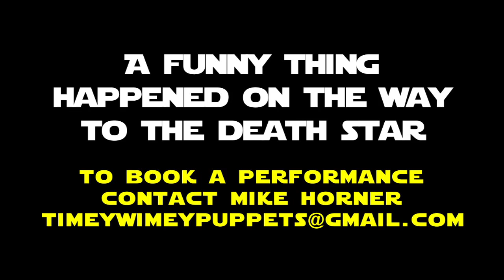A Funny Thing Happened on the Way to the Death Star: A Puppet Musical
Writer Curt Bright and puppeteer Mike Horner, have awakened the Force with their family-friendly musical comedy, A FUNNY THING HAPPENED ON THE WAY TO THE DEATH STAR.